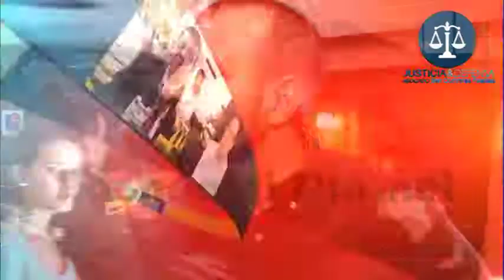BACHIR CORONA CONCEJAL DE CÚCUTA ARTICULACIÓN EL GRAN SANTANDER JUEVES 06 DE SEPTIEMBRE DE 2018